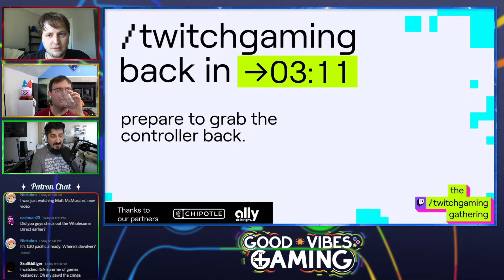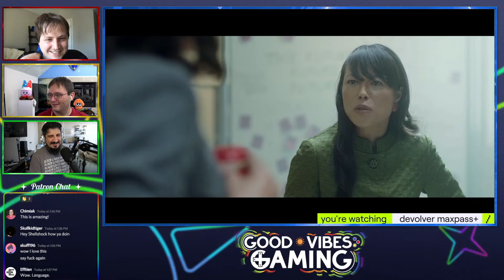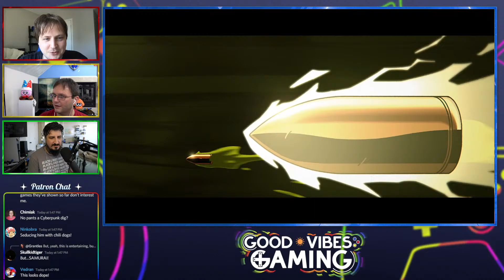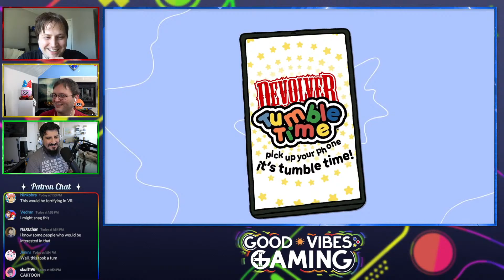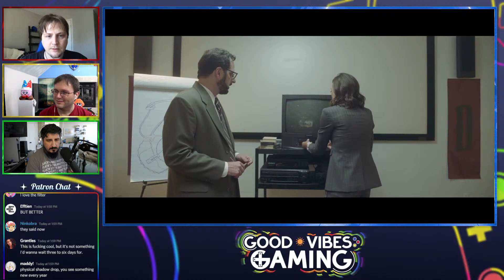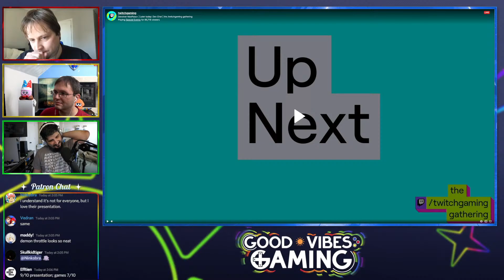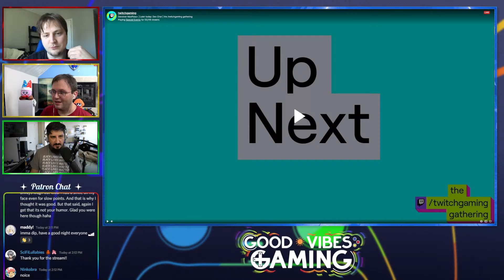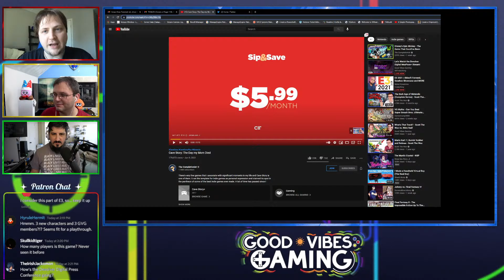Let's Watch the Devolver Digital MaxPass+ Stream!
It's time for Devolver Digital's E3 2021 presentation, and if their previous shows are anything to go by... we're in for a wild ride. Join the GVG crew as we react to whatever wackiness they have in store for us!